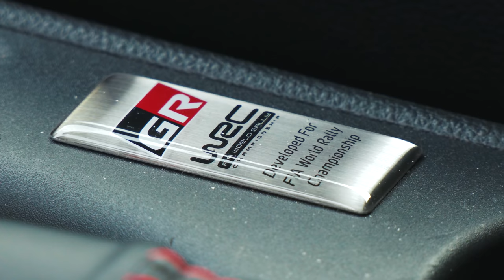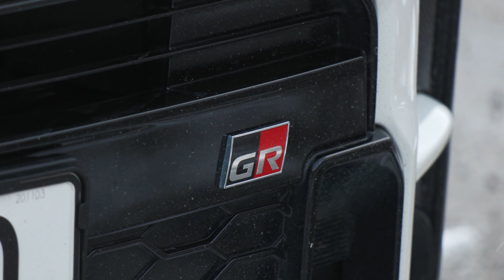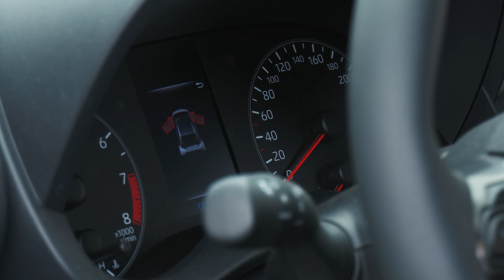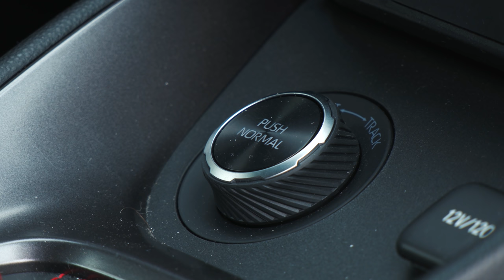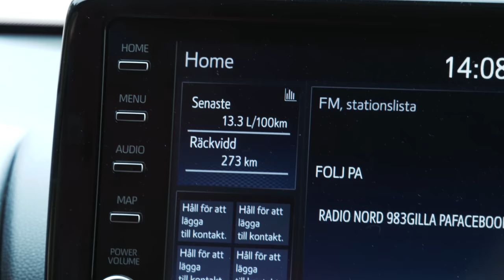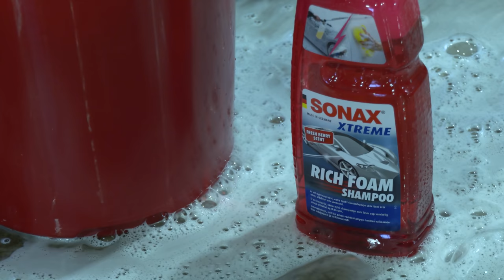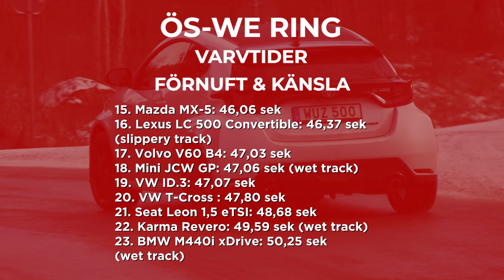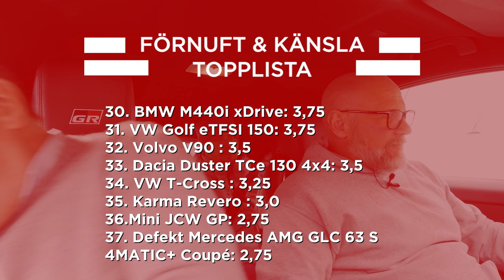Förnuft & Känsla: Toyota GR Yaris | "Bara en hype eller är den hyper?"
Toyota GR Yaris. In English below.   Premiär för prenumeranter på auto motor & sport på fredag - på

GR Yaris är så nära en äkta rallybil man kan komma! När Toyota gör något gör man det ordentligt och GR Yaris är trots sitt namn och sitt utseende en helt ny modell som enbart är byggd för att vinna rallytävlingar.

För att få tävla var man tvungen att bygga en ”gatversion” av tävlingsbilen. Vad sägs om en tätstegad manuell låda, riktig handbroms, ställbar fyrhjulsdrift, låg vikt, världens lättaste och starkaste 3-cylindriga 1,6-litersmotor på 261 hk och 0–100 km/h på 5,5 sekunder?

Blir det maxpoäng från Peder som älskar ”bråkiga” bilar, eller är den ”för liten”? Kan man ha den som vardagsbil? Och finns det en förnuftigare prestandabil?
Det och mycket mer i årets mest efterlängtade provkörning!

MISSA INTE:
Läs en stor provkörning i tidningen där redaktionen tycker till! I nummer 9/2021. Ute 13/4!

Få bilnyheterna först – gratis nyhetsbrev!

GR Yaris is as close to a real rally car as you can get! When Toyota does something, it does it properly and GR Yaris, despite its name and appearance, is a brand new model built solely to win rally races.

In order to compete, they had to build a "street version" of the race car. How about a close ratio manual box, real handbrake, adjustable four-wheel drive, low weight, the world's lightest and strongest 3-cylinder 1.6-liter engine with 261 hp and 0-100 km/h in 5.5 seconds?

Will there be maximum points from Peder who loves "rowdy" cars, or is it "too small"? Can you use it as an everyday car? And is there really a more sensible performance car? That and much more in the most anticipated test drive of the year!

Translation: Emil P.W.S Holmgren